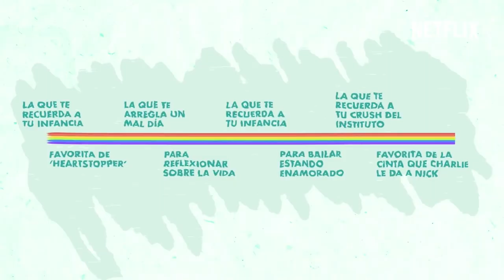Life in Songs by Kit Connor | Heartstopper | Netflix